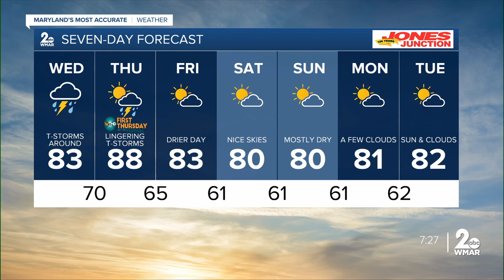WMAR-2 News Chris Swaim Tuesday night weather